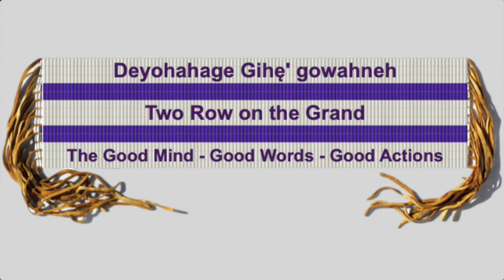TRED Talk 01 Ronnie Thomas The Good Mind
In this TREd Talk, Ronnie Thomas talks to us about the Good Mind.